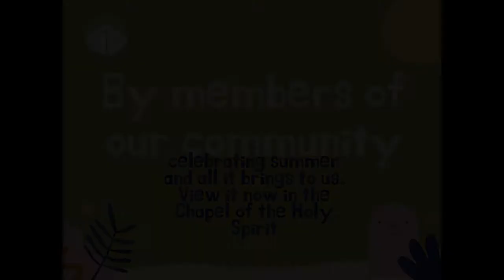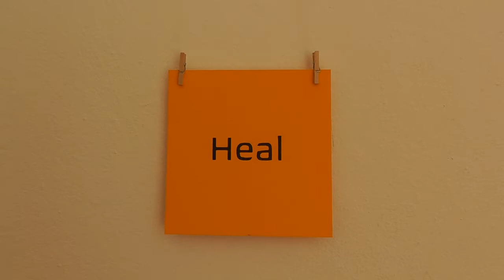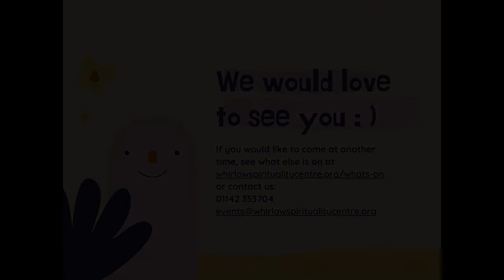Glimmers of Hope - short trailer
This summer, we celebrate light, restoration and hopefulness with a new collaborative exhibition. Curated by Sarah Sharpe and Jane Johnston, it features word, textile and paint creations by members of our community. Do come and visit!